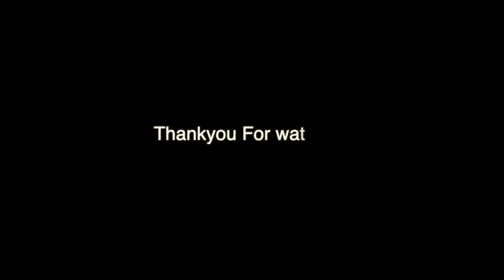Stranger took me to his Village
This is my Seventeen vlog of Uzbekistan. In this video of Uzbekistan series I am invited by stranger to his village